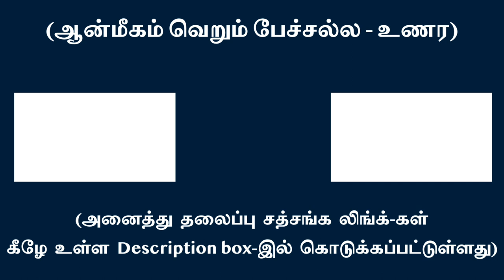(பாகம்-4) அஷ்ட ஐஸ்வர்ய வாழ்வியல் - ஜீவன் முக்தி விஞ்ஞானம் | சுவாமி அருணாசல ரமணன்